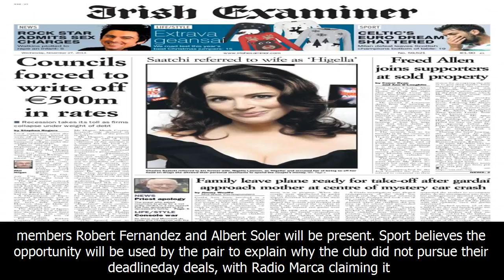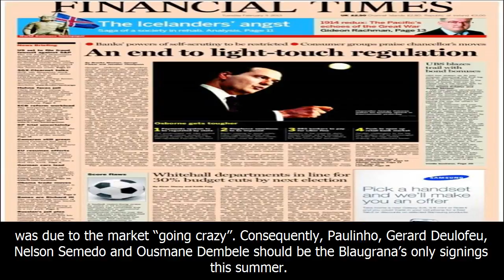Today's front pages